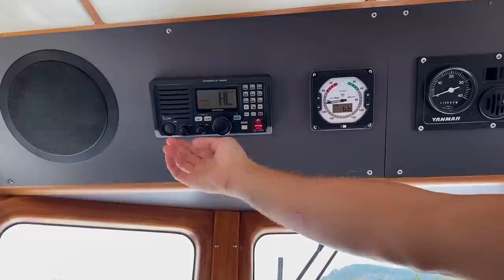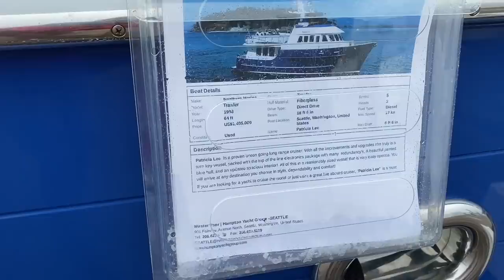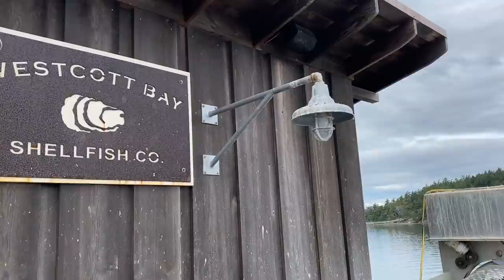Part 1: Summer Cruising in the San Juan Islands, WA on a Nordhavn 43 trawler! [MV FREEDOM SEATTLE]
CAMERA GEAR:
GoPro Here 8 Media Mod

DRONE FOOTAGE: FAA Remote Pilot Certificate #4403179